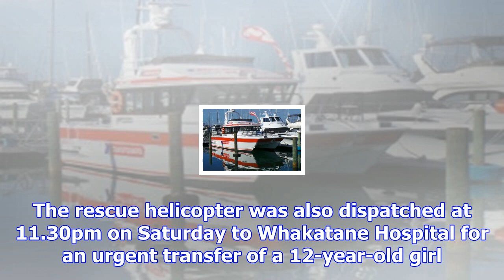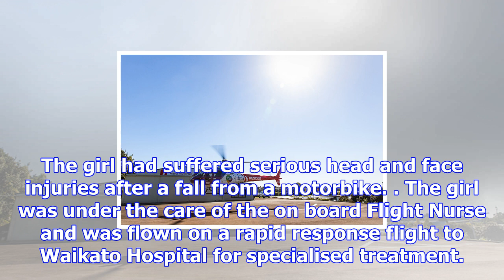Man seriously injured at waterhole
The Trustpower TECT rescue helicopter was dispatched at 6pm on Saturday to Poripori Road, where a 28...